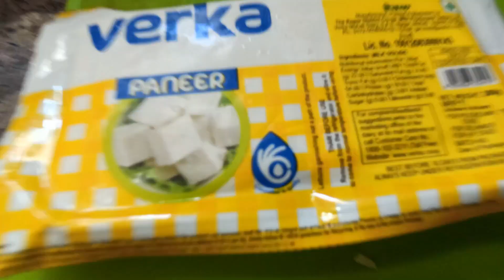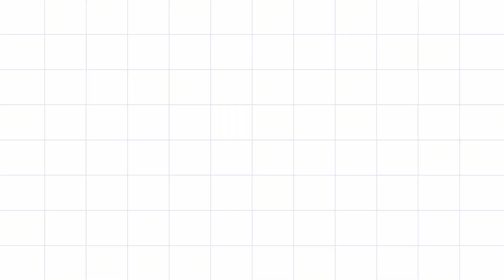VJlogs | VLOG#13 | KARAHI PANEER | DELICIOUS FOOD | LOCKDOWN | FOOD PORN | HOW TO COOK KARAHI PANEER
SO guys here in this video i have cooked Karahi Paneer today Very delicious! Delicious food , Food Porn
Also at 12:30 AM we ate soaches and salami.
Haha Vaisnavi in this video saying soaches to sausages
Vikyaat is a killer guy , Killing with his smile.

VJlogs | VLOG #13 | KARAHI PANEER | DELICIOUS FOOD | LOCKDOWN FOOD | FOOD PORN

Hi Guys
My Name is VJ! I am working as an IT professional! I am working from home during the lockdown.
Meri life ka ye first experience hai jab Mein itne lambe time ke liye ghar par raha hun! In fact I think hum sabhi ke liye ye ek different experience hai, but it's for our well being so let's maintain this social distancing thing.

As this is a historical lockdown I thought of creating vlogs so I can keep the memories of this memorable time that I am spending with my family.

I am also planning on adding some fun activities and games to make this lockdown a little fun for all of us.
Watch MY Previous Videos as well

lockdown,corona,lockdown2.0,vlogs,personal life,
sharing time with family, family time, interesting story,
workfromhome, work from home, my kids,
family and kids,vjlogs, myvlog, desivlogs, desi, vlog,
momdad, dad, enjoying in lockdown, playing with kids,
kid with dad,toddler with dad, how to play with kids, amazing kids,vikhyaat,vaishnavi,Solve cube in hindi,essential service,treasure map,school,online class,distance learning,office,mask,professional,social distancing, covid-19